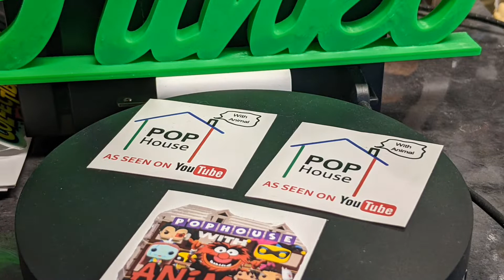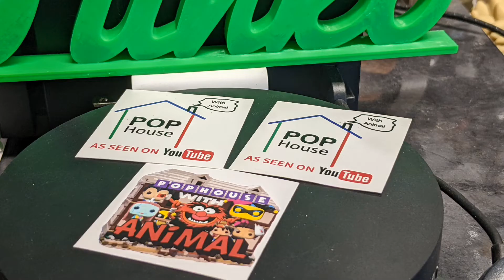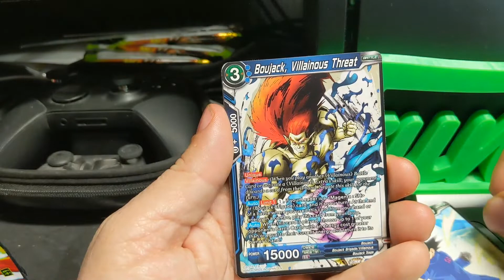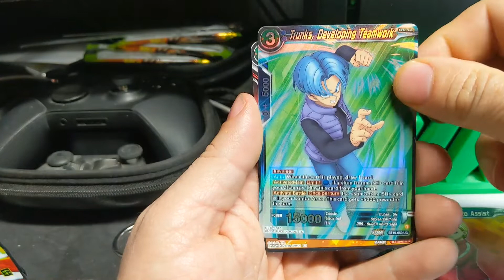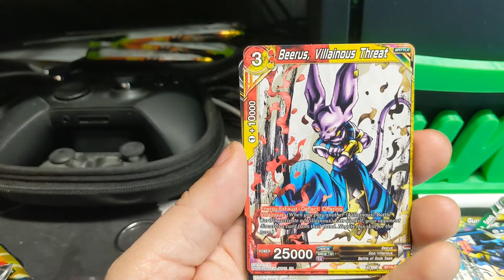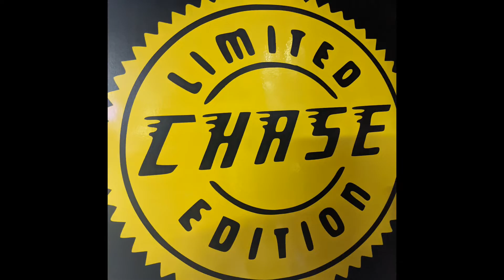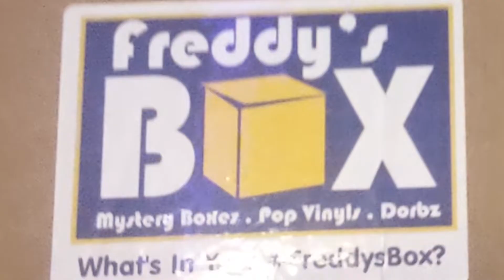Wacky Wednesday 🤪🎉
Today's video we go over con and build Legos and open some cards. Let's go 😎✌️